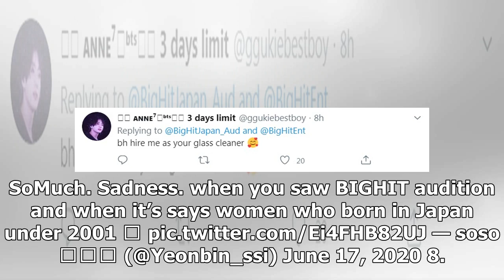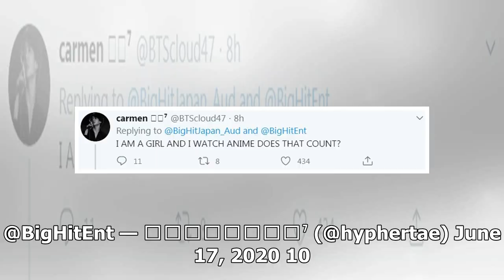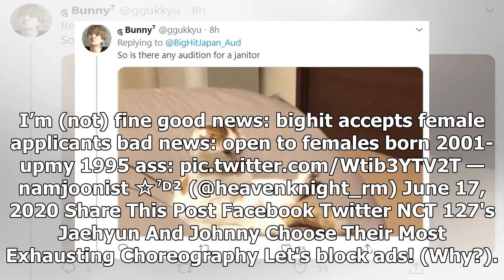Big Hit Entertainment's New Female Auditions ⁠— Here's How Fans Are Reacting